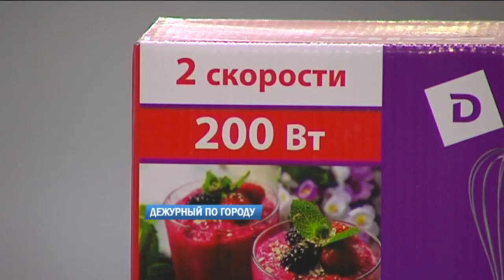Дежурный по городу 26.05.2020